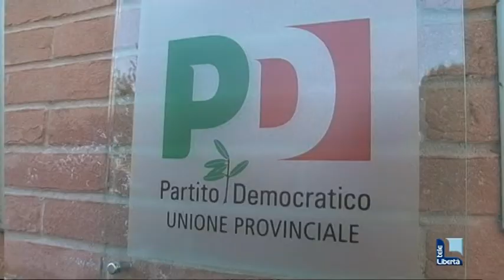Festa del Pd: Cisini "Confermo il mio impegno ma basta ai vecchi modelli"